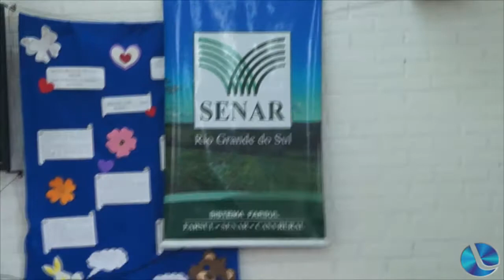Dia 3 de março, início das oficinas do CRAS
Está marcado para o dia 3 de março o início das oficinas do CRAS de Lagoa Vermelha. Estão previstos vários cursos até o final do ano. Coordenadora Genair do Amaral Dutra, e instrutora Luci Teles dão mais detalhes.